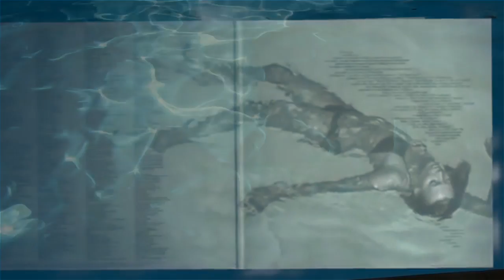Hissing of Summer Lawns 1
This video is about Hissing of Summer Lawns 1